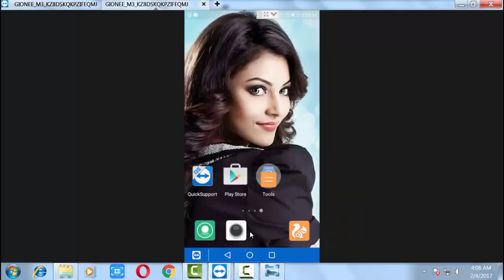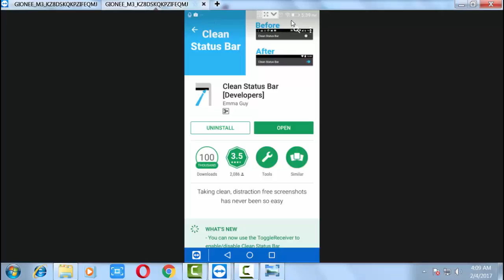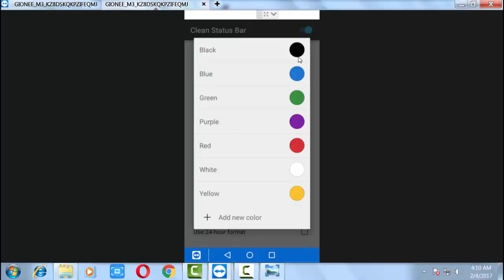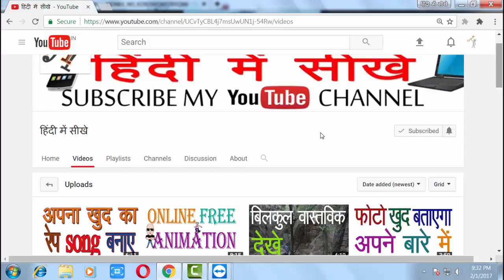How To Hide Wifi Icon On Android Phone[अपने मोबाइल के WIFI आइकॉन को हाईड कर सकते है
दोस्तों इस AAP की हेल्प से आप अपने मोबाइल के WIFI आइकॉन को हाईड  कर सकते है